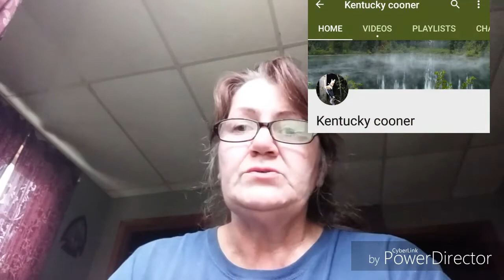requested video me with my jc caller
In response to a request from David Nichols jr.  Thank you for asking. I hope this helps a little...